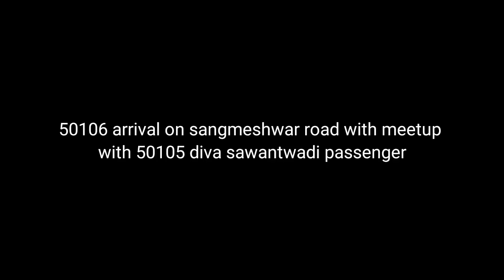50106 sawantwadi passenger l Parallel arrival + parallel departure form sangmeshwar road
Welcome people welcome to my new dynamic video of konkan railways this time we will capturing 50105 with arrival 50106 .. Sometime may be parallel departure form sangmeshwar road .

So the sit back & enjoy video